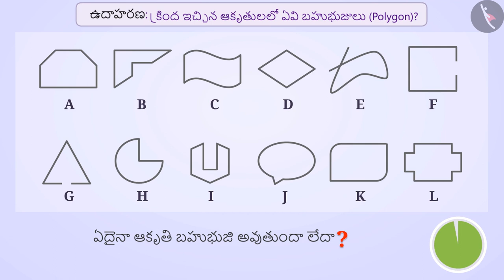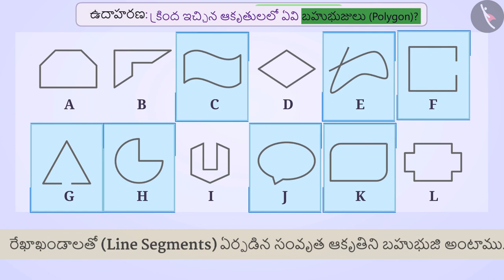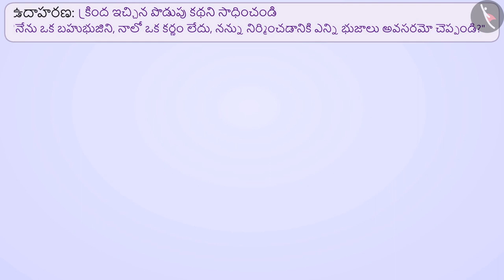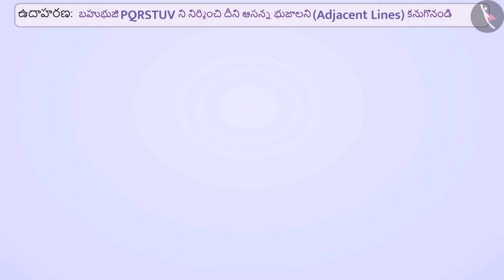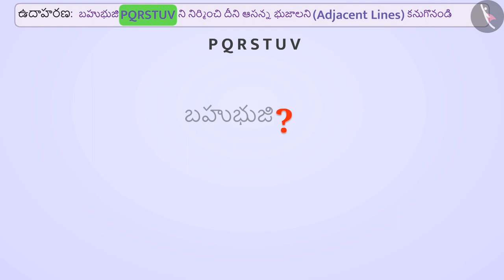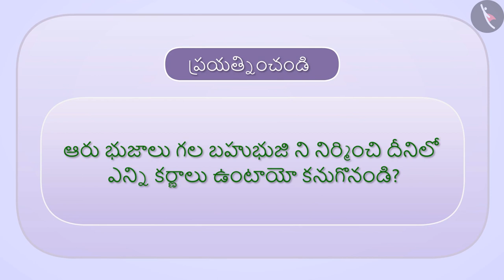బహుభుజులు | Part 2/3 | Polygons | Telugu | Class 6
"బహుభుజులు | Part 2/3 | Polygons | Telugu | Class 6 | రేఖలు మరియు కోణాలు | कक्षा 6 | NCERT | ప్రాథమిక జ్యామితీయ భావనలు

Triangles, Quadrilaterals and Circle | Lines and Angles | Grade 6 | NCERT | Basic geometrical ideas

Welcome to part 2 of Polygons. In this video, we will discuss various examples of Polygons.